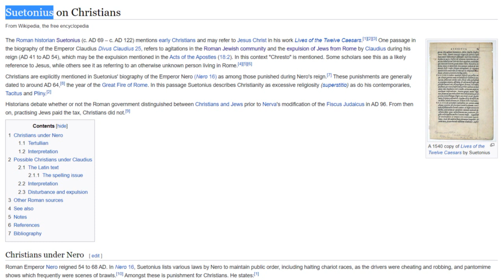Why did Claudius Caesar expel the Jews from Rome ?